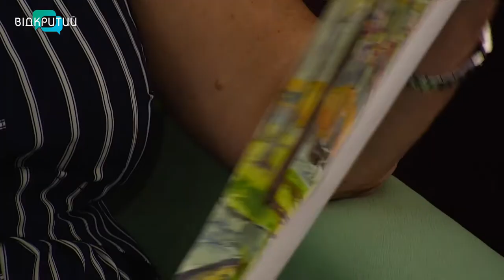Тетяна Шипова - художниця-аматорка у програмі "Фреш" з Юлією Сиротою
Писати свої роботи ця художниця почала тоді, коли захотілося передати лінію, форму та колір.
А зараз вже не може зупинитись. У нашій програмі художниця-аматорка - Тетяна Шипова. _______________________________________________